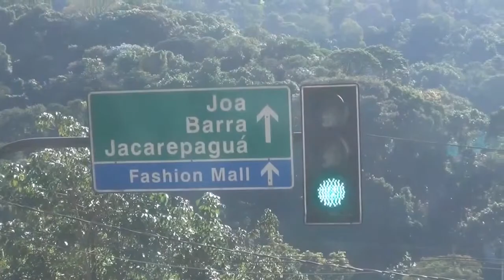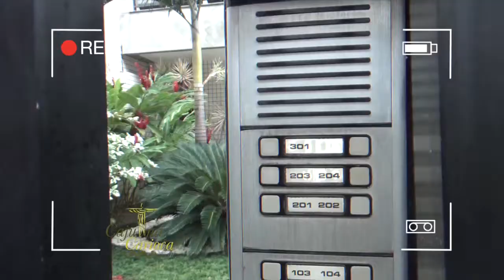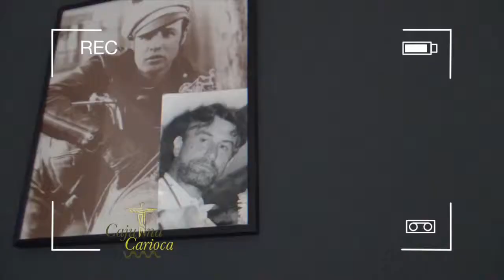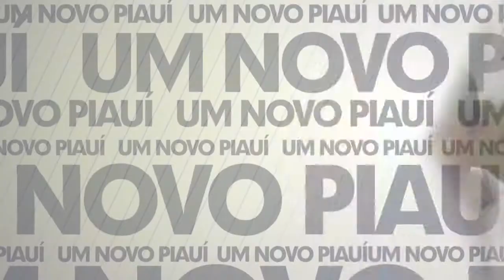CAJUÍNA CARIOCA COM FELIPE CARDOSO - PARTE 1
Bruno Gradim entrevista o ator Felipe Cardoso, em um papo sobre cinema, infância, culinária, brasilia, rio de janeiro, ginastica olimpica e carreira.